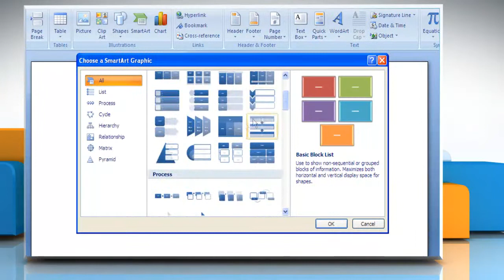Microsoft® Word 2007: How to apply SmartArt Style to a flow chart on Windows® XP?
Are you searching for the steps to apply SmartArt Style to a flow chart in Microsoft® Word 2007 on a Windows® XP-based PC